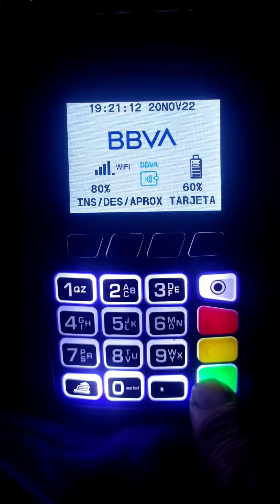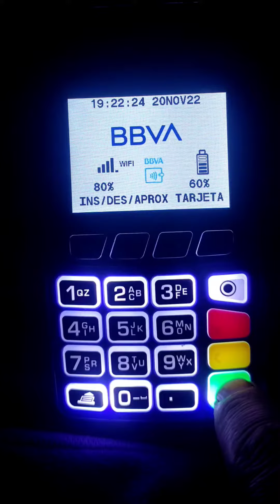cómo hacer cierre de lote BBVA